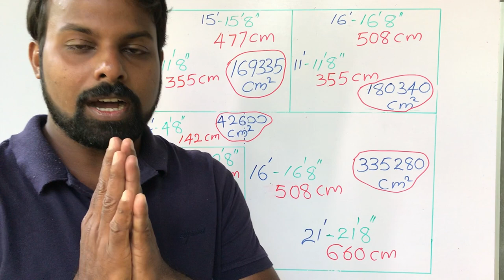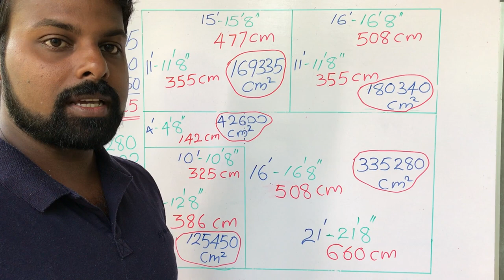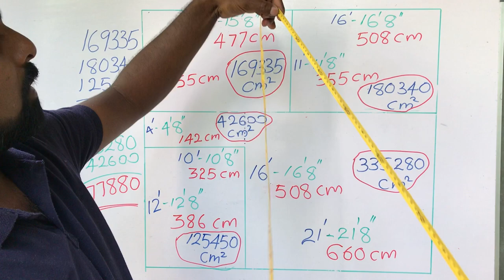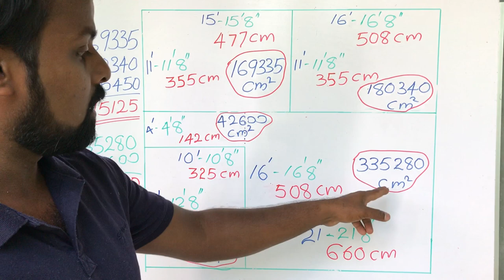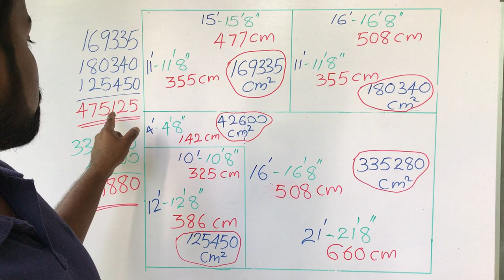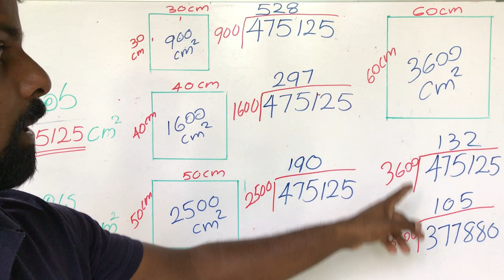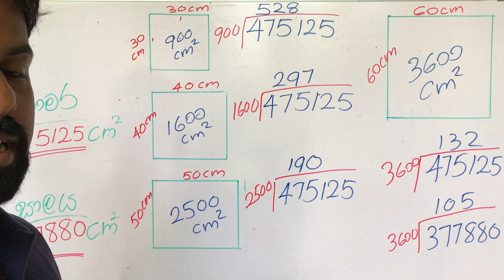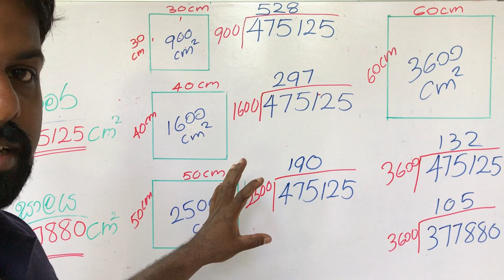ගෙදරට අවශ්‍ය ටයිල් ප්‍රමාණය හරියටම ගනනය කරන්න ඉගෙනගමු